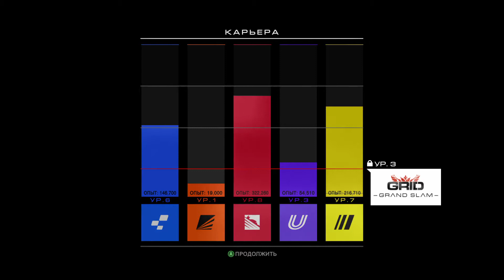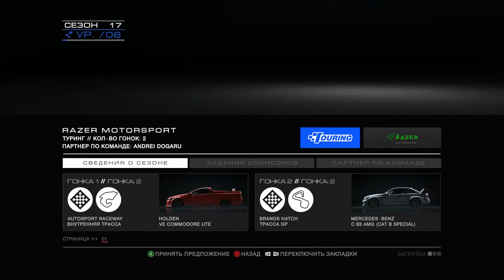Прохождение GRID Autosport. Серия 18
GRID Autosport - очередной автосимулятор из широко известной серии. По традиции, все, что связано с высокими скоростями, пилотирует и комментирует ИчИ.